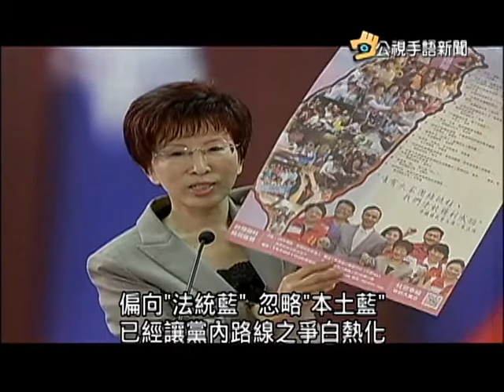20151008公視手語新聞 為何一定要換柱? 肇因兩岸路線之爭